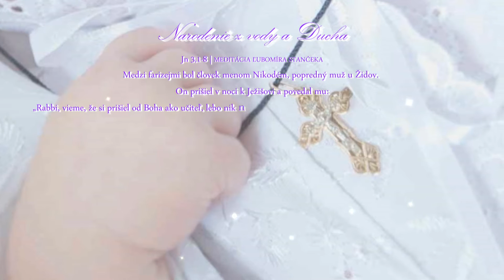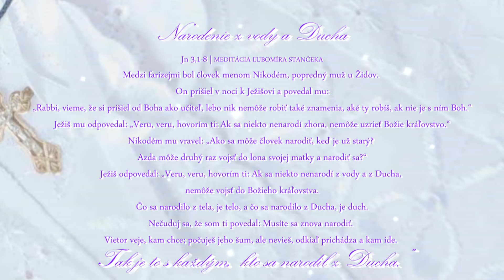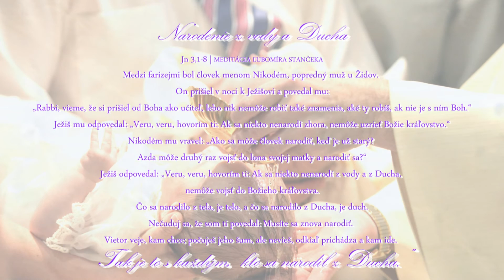Meditácie Ľubomíra Stančeka | Narodenie z vody a Ducha Jn 3, 1-8